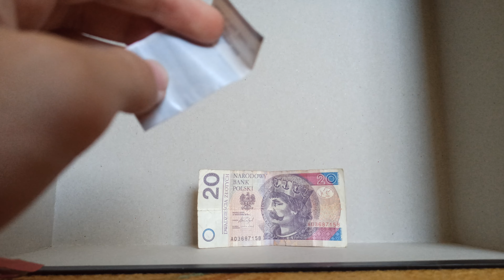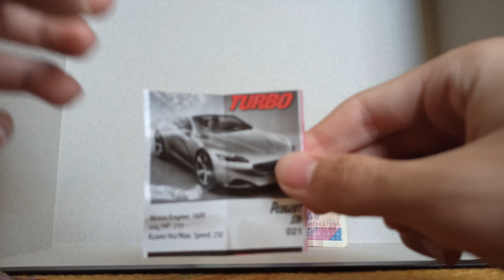ZAJRZYJ POD LIŚCIA: opening gumy turbo #25 *ile zarabiam!?*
WITOM WOS, dzisiaj zajrzymy co kapusta trzyma pod liściem ( ͡° ͜ʖ ͡°).
Oto 25 odcinek  z tej serii na tym kanale, dajcie kurcze suba i łapke w góre.